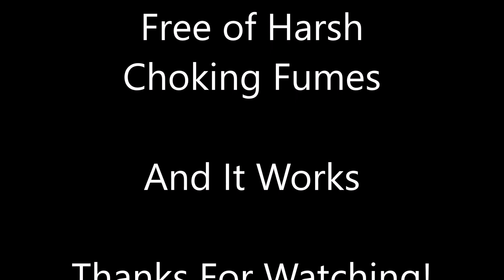EZ Strip Paint & Varnish Stripper How It Works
Get the skin safe stripper free of harsh choking fumes and completely safe for indoor stripping projects. EZ Strip products are environmentally friendly and they work. EZ Strip Paint & Varnish Stripper is safe to use on most surfaces, may etch some plastics. Strip most types of paint, varnish, stain, water sealants, wax, glues, spray paint, not designed for removal of baked on paints.

Visit EZ Strip's website for more removal details, where to buy, and project ideas